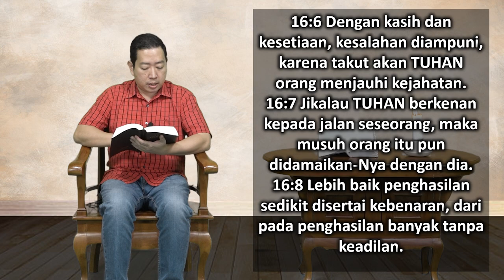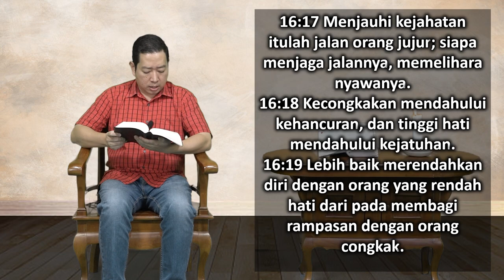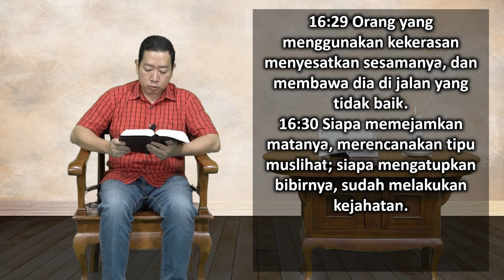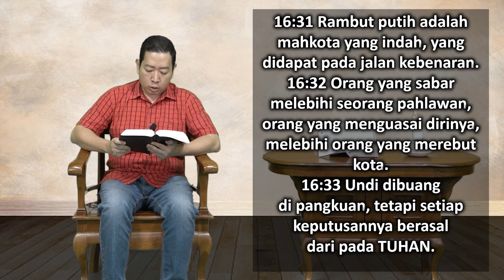Mari Membaca Alkitab | Hari ke 174 | Jumat, 23 Juni 2023